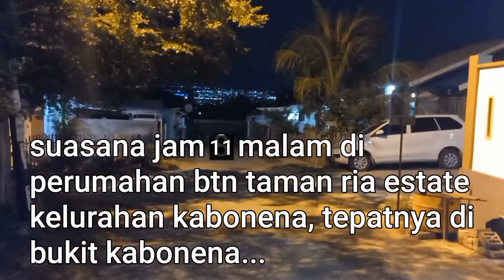Bukit Kabonena Jl.Puenjidi Kompleks BTN Taman Ria Estate Palu || Malam Ramadhan Mubarok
Malam Ramadhan Mubarok, Suasana Malam di Bukit Kabonena Jl.Puenjidi Kompleks BTN Taman Ria Estate
Malam Ramadhan Mubarok, Suasana Malam di Bukit Kabonena Jl.Puenjidi Kompleks BTN Taman Ria Estate SeblakPalu KotaPalu